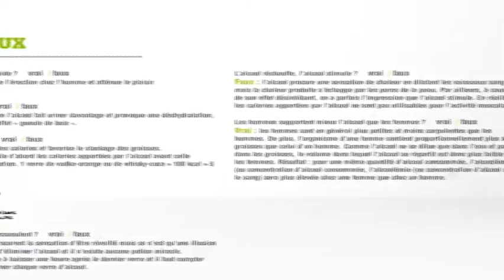Mieux lutter contre l'alcool chez les jeunes